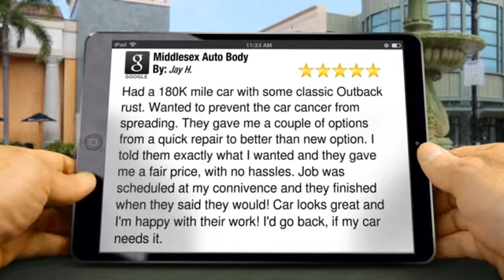Middlesex Auto Body Natick MA Remarkable 5 Star Review by Jay H.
New Rating

        Had a 180K mile car with some classic Outback rust. Wanted to prevent the car cancer from spreading. They gave me a couple of options from a quick repair to better than new option. I told them exactly what I wanted and they gave me a fair price, with no hassles. Job was scheduled at my connivence and they finished when they said they would! Car looks great and I'm happy with their work! I'd go back, if my car needs it.

        Middlesex Auto Body
         8 Harrison St
        Natick MA
        01760